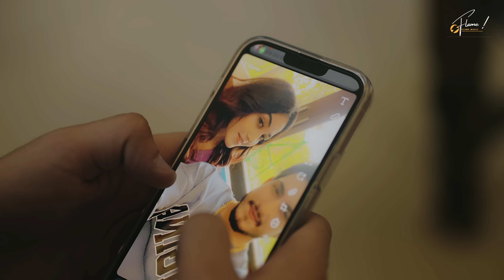Alone (Official Video) : Ronnie | Ishan Bagga ft. Simran Narula | Latest Punjabi Songs 2022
Flame Music And Nitesh Ujoli proudly presents Official Video of "ALONE" Sung by Ronnie. Starring Simran Narula & Ishan bagga. Directed by Nikhil Oberoi. Lyrics written and composed by Shaah . Music by Kil Banda. Produced by Nitesh Ujoli & AK Rok.

Song : Alone
Featuring : Ishan Bagga & Simran Narula
Singer : Ronnie
Lyrics : Shaah
Mix & Master : Clean Sound
Project : Sangtar Lally
Director : Nikhil Oberoi
Dop : Jan Kashyap
Editor/Colorist : Harmeet S Kalra
Special Thanx : Maninder , The Prince
Publicity Design : Dhimxn EditZ
Online Promotion : Sky One Media
Digital Partner : GK DreamZ

Produced By : Nitesh Ujoli & Ak Rok

Lyrics -
maruthlan vich jehda penda meh da paani
meri eho jehi khaani meri eho jehi khaani
jehdi dil vich mari mere satt  vairne  metho bhulli neyo jaani metho bhulli neyo jaani
mere jinna cha tera kon krunga
dss geraan nal kiwe ni tu deal krengi
meri yaad bht aayu tennu inna tarpau
jdo kalla kalla kalla kalla feel krengi .

chann di parshayi tennu rattan nu staave
kde kol tere aave  kde door chli jaave
nme yaar di bukaal v daar lagge tennu
fer chetta mera aave fer chetta mera aave
kinneya di kittti barbaad sohniye ni life kinneya di halle ni tu keel krengi
meri yaad bht aayu tennnu inna tarpau

jdo niwi cheez dekha teri soch chette aundi aw
pi k sharab teri hoor yaad aundi aw
kaagaza te likh jazbattan  nu haan  bechda
duniya ae change mull sun na o chaundi aw
2lafazan ch kru shaah byaan sohniye ni
jadd geraan nal paake jdo ni tu heel khadengi .
meri yaad bht ayu tennu inna tadpau
shayari—— jdoon jagaan di lood si odoon appa sutte si tu dil nu sohni lagdi si tere pyaar de appa bukhe si.
Ni tu akkhan sahmne thagdi rahi tere iraade kujj hoor si .
dokhe di taan gall hi door aw saddi nazar kamzoor si
saali saddi nazar kamzoor si.